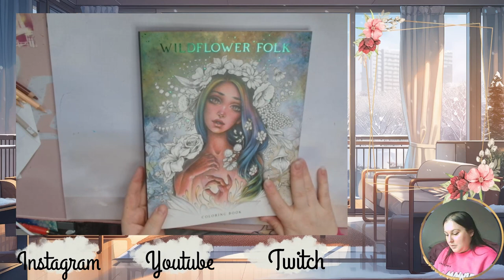Présentation Wildflower Folk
Je vous retrouve aujourd'hui pour vous présenter le magnifique Wildflower Folk, un bijoux de Christine Karron

Matériels présentés :
il n'est plus dispo en blueangel sur ebay sorry :(

             ʕ•̫͡•ʕ•̫͡•ʔ•̫͡•ʔ•̫͡•ʕ•̫͡•ʔ•̫͡•ʕ•̫͡•ʕ•̫͡•ʔ•̫͡•ʔ•̫͡•ʕ•̫͡•ʔ•̫͡•ʔ

Vinted : vbanb

Valérie 😘